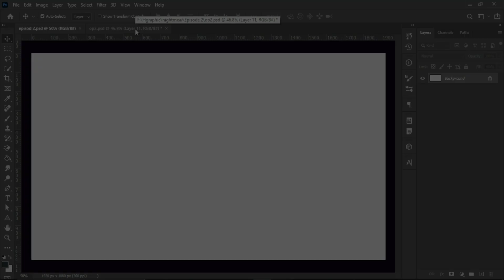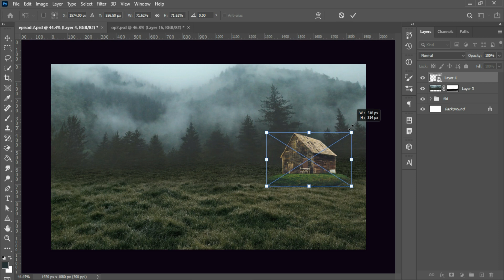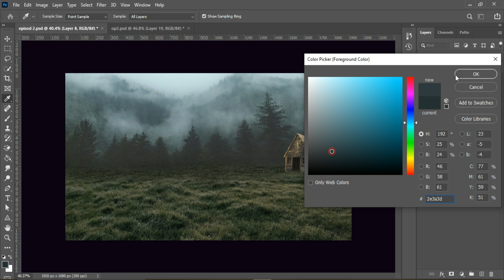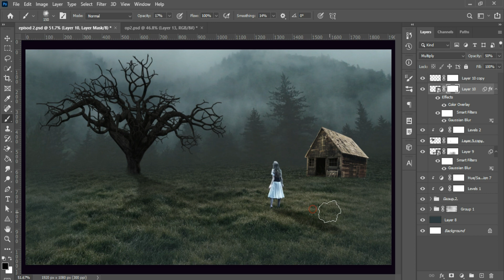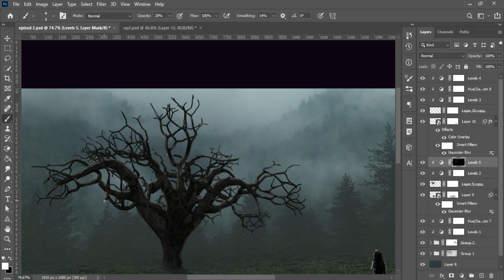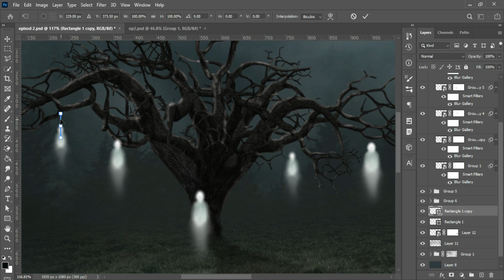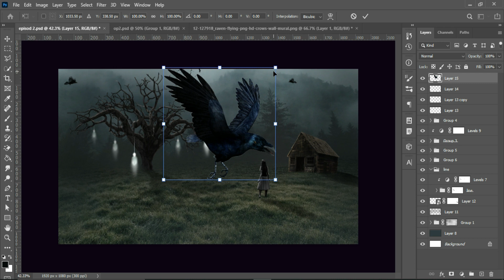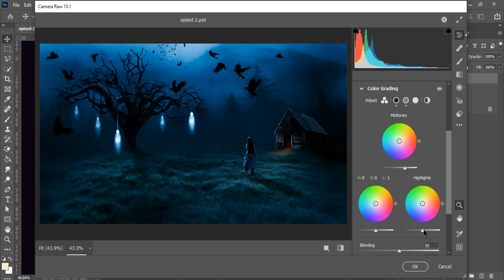Tree Of Spirit | The Nightmare S01/E02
Tree Of Spirit, The Nightmare S01/E02,  photoshop manipulation, Speed Art
Hgraphic
"Sometimes you go into deep sleep while you sleep. During that time you have some strange dreams which are related to you."

Similarly, through this video we have tried to show someone's nightmare.
Do you have nightmares too? Tell us the story of your dream so that we can reach it to people through videos
My aim was to take this visual to my subscribers through a video so that they can get a whole new experience. And as always learn new things.